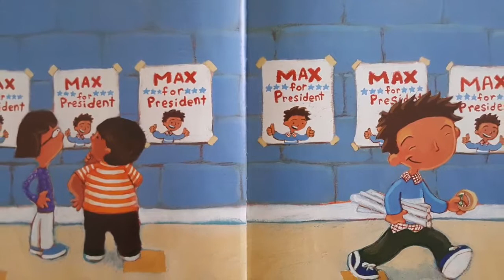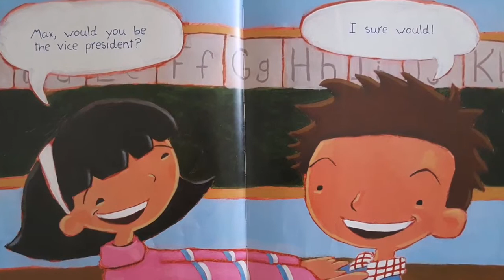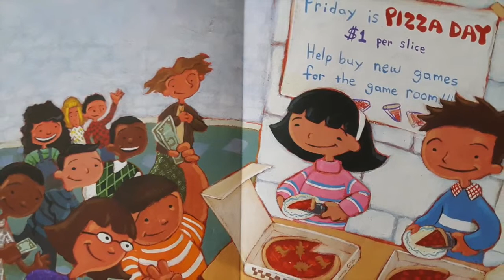Max for President